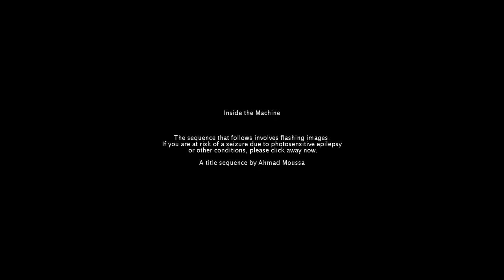Inside the Machine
Submission for @sableraph's weekly creative coding challenge
The topic of this week was "Movie Title Sequence"

This was largely inspired by the Dave Wyte's (aka beesandbombs) outro sequence for the Queen's Gambit.

This title sequence consists of a number of sketches that play after one another and sometimes on top of another. Mainly using the shaders from @sableraph's filters for processing

Music composed by moi, made in ableton, mainly using the free vst spitfire LABs plugins

Enjoy - Gorilla Sun